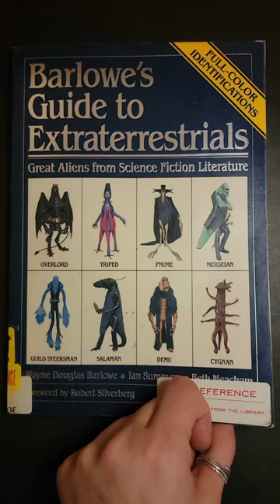Wayne D. Barlowe's Guide to Extraterrestrials, Size Comparison Wayne Barlowe vs. Overlord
has tons of collectible horror / science fiction books for sale.